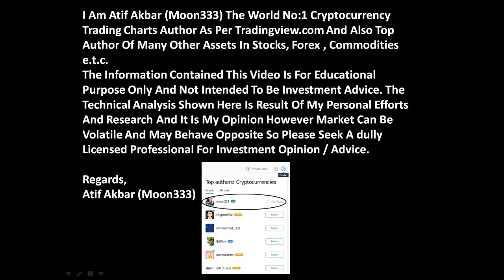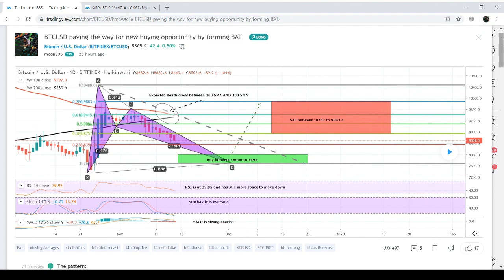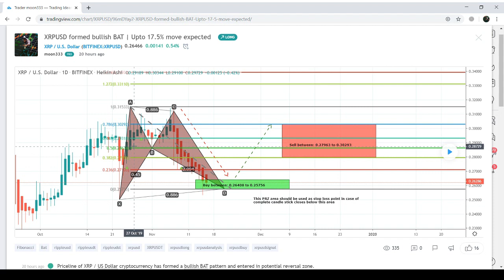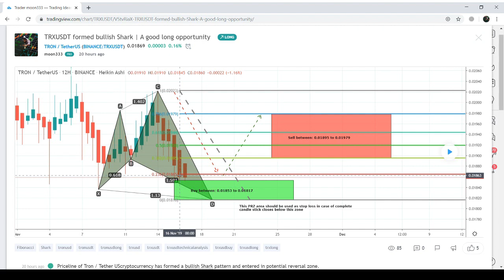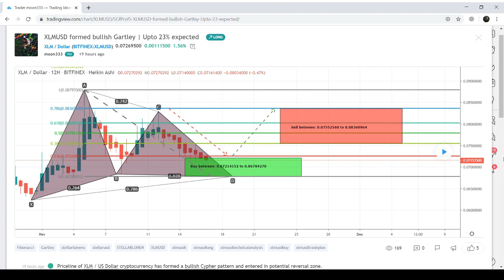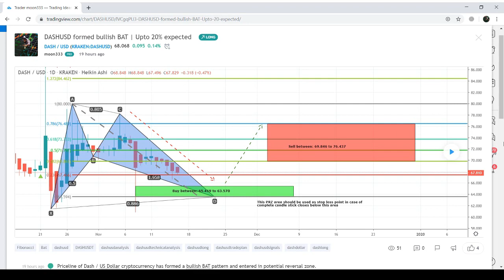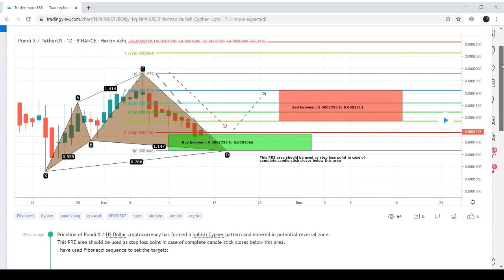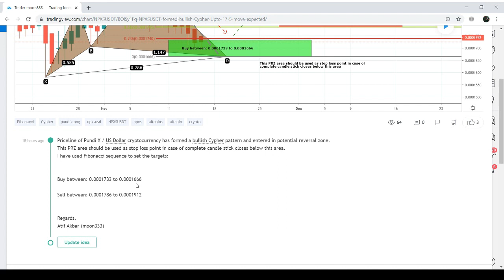Top 11 Cryptocurrencies Of The Week That Are Going To Make Bullish Move Within Next 7 Days